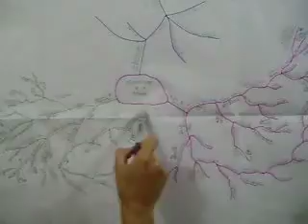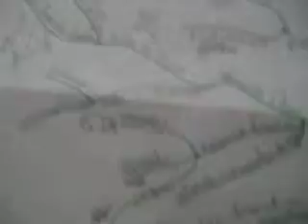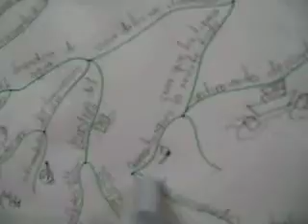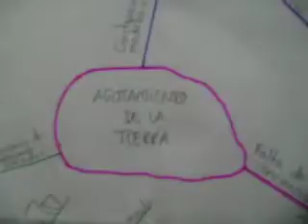Mapa mental.juliana cañasAVI